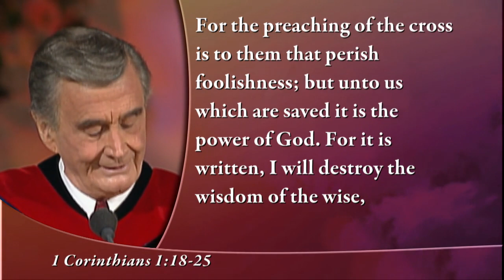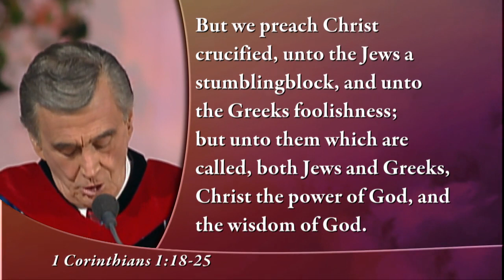Kennedy Classics - The Root of the Problem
TV Air Date: September 1, 2018

As we look around us, we see a world that appears out of control. From school shootings to the insanity of pretending that men are women and women are men, we are becoming a society untethered from objective reality. But what if there was one common thread that makes sense of all of it?

As Dr. D. James Kennedy is about to explain, there is. He shares more, and gets down to the source of this madness, in his vital message, “The Root of the Problem.”